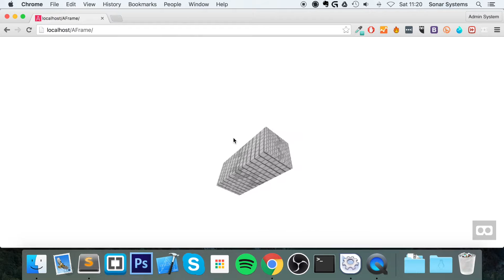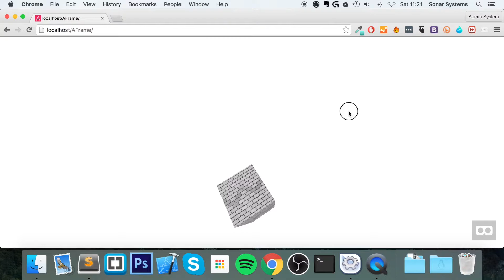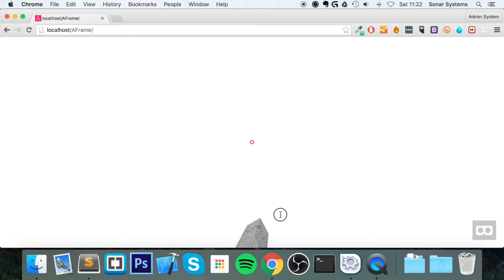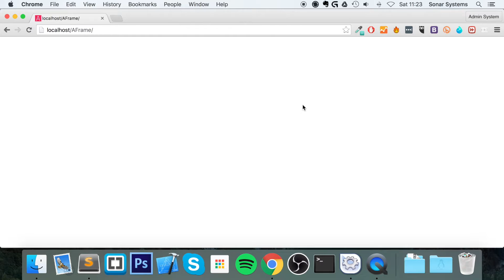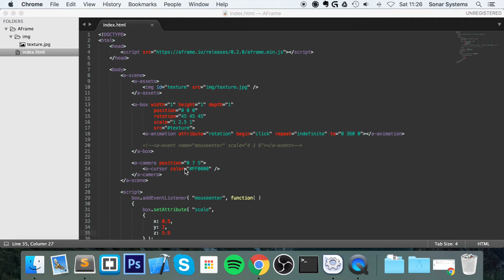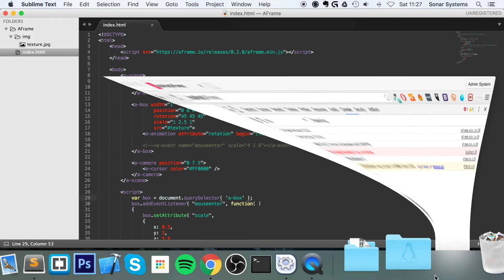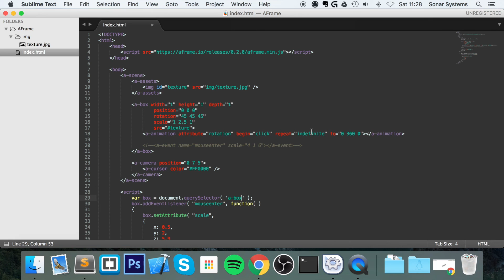A-Frame WebVR Tutorial 6 - Interacting With Objects